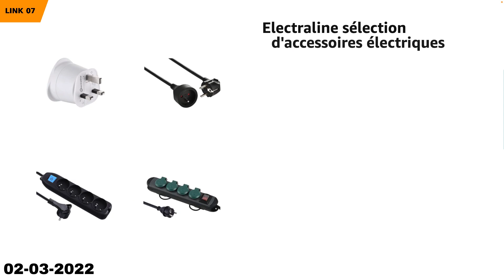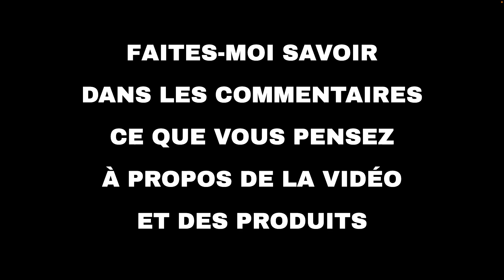Les 10 meilleures offres "Loisirs et voyages d'Amazon" aujourd'hui (02-03-2022)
⚠️ ATTENTION!
1. Si vous regardez cette vidéo trop tard, les promotions peuvent avoir expiré et les produits retirés : activez les notifications et soyez rapide.
2. Soutenez mon travail : Utilisez les liens ci-dessous et je pourrais recevoir une petite commission.
3. "Aujourd'hui" signifie le 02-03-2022. Vous n'êtes pas le bon jour?

🛍 PRODUITS ET LIENS
🔗 01 - Sélection pour la maison connectée...
🔗 02 - tado° - une sélection de produits conne...
🔗 03 - Sélection de produits pour jardin...
🔗 04 - Panasonic : une sélection d'appareils p...
🔗 05 - Bosch: sélection de produits jardin...
🔗 06 - Plateforme Vibrante Ultra Slim Bluefin ...
🔗 07 - Electraline sélection d'accessoires éle...
🔗 08 - Grohe: sélection de produits cuisine et...
🔗 09 - Huawei sélection de montres connectées ...
🔗 10 - KabelDirekt sélection de câbles...